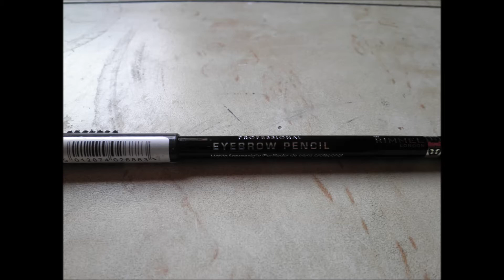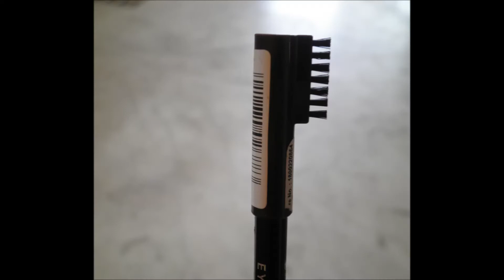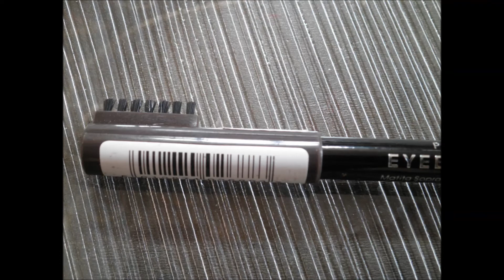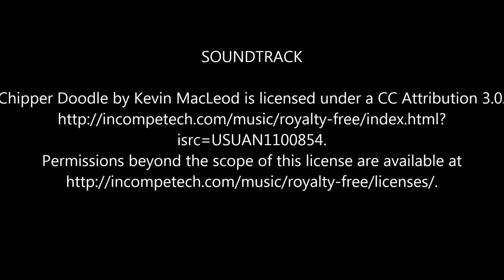Rimmel London Eyebrow Pencil Pictures and Swatch Review [Photos and Swatch]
Rimmel London Eyebrow Pencil Pictures and Swatch Review [In Photos]

How to Fill Eyebrows with Rimmel London Eyebrow Pencil in Shade 004 Brown Black
How to Fill Eyebrows

You can post the questions about this product in comments section. I will be happy to help !